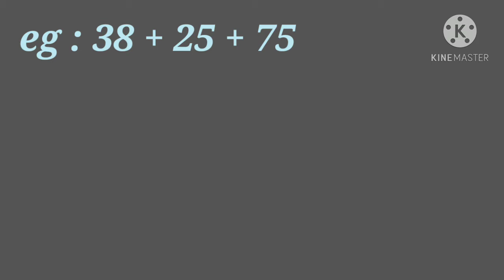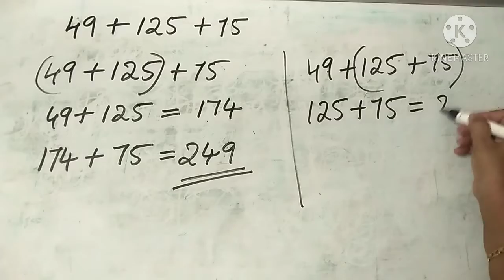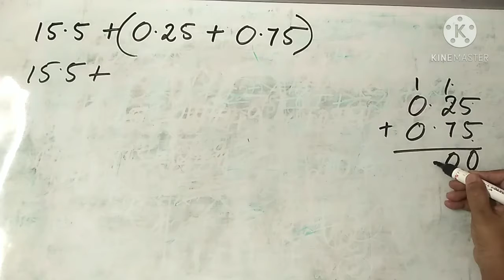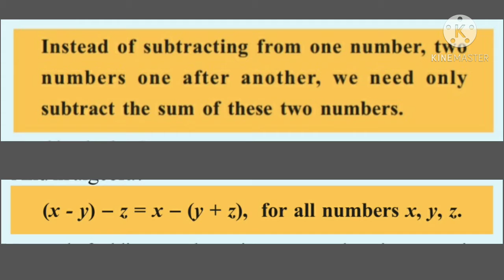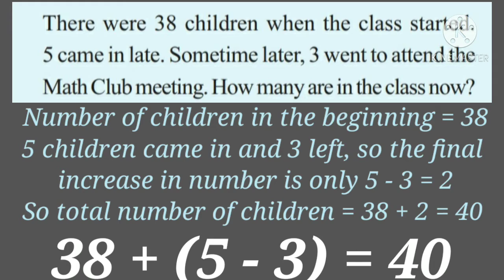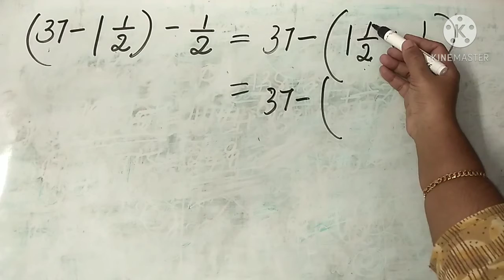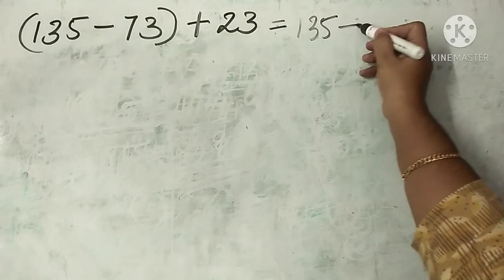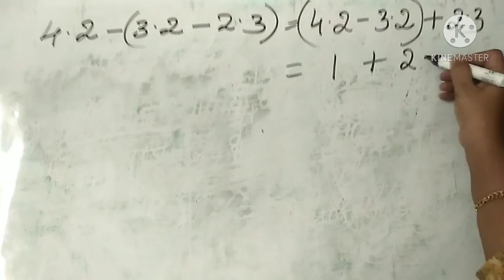Class VII - Maths - Lesson 3 - Unchanging relations - Part 2